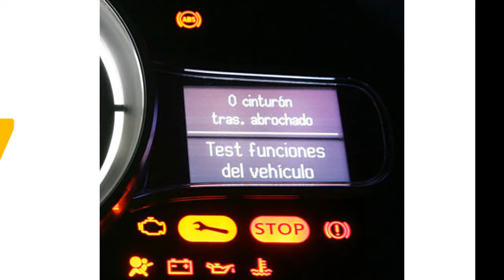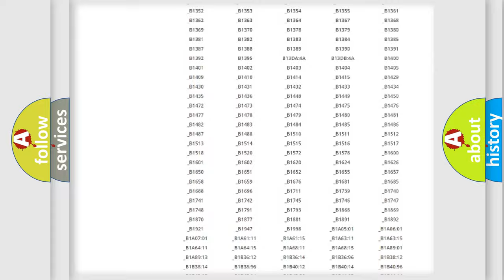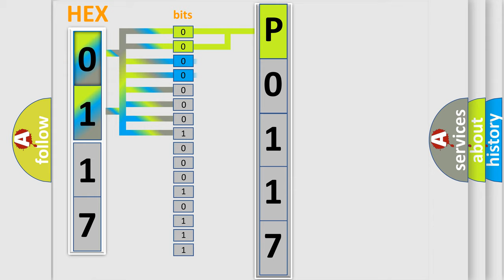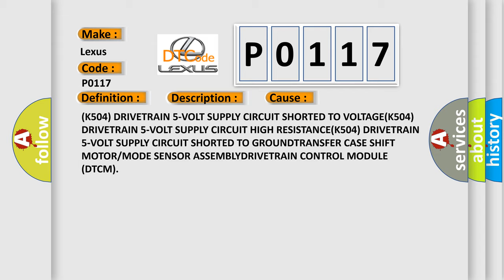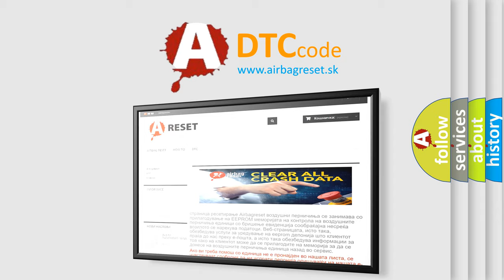DTC Lexus P0117 Short Explanation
Contents:
0:21 Basic DTC analysis according to OBD2 protocol standard.
1:48 Insight into programming
2:58 A diagnostically understandable description of the Diagnostic Trouble Code
3:05 Basic error definition

Make:
Lexus
Code:
P0117
Definition:
Transfer Case Range Digital Position Sensor Performance
Description:
Excessive voltage fluctuation on the Mode Sensor Signal circuit.
Cause:
(K504) DRIVETRAIN 5-VOLT SUPPLY CIRCUIT SHORTED TO VOLTAGE(K504) DRIVETRAIN 5-VOLT SUPPLY CIRCUIT HIGH RESISTANCE(K504) DRIVETRAIN 5-VOLT SUPPLY CIRCUIT SHORTED TO GROUNDTRANSFER CASE SHIFT MOTOR or MODE SENSOR ASSEMBLYDRIVETRAIN CONTROL MODULE (DTCM)